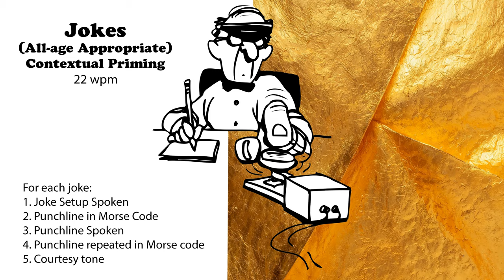All-Age Appropriate Jokes - 22wpm